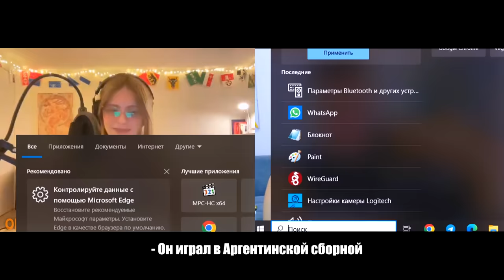ПООБЩАЛИСЬ с ДЕВУШКОЙ из ШВЕЙЦАРИИ в ЧАТ РУЛЕТКЕ | Баянист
Мило пообщались с девушкой из Швейцарии в чатрулетке.